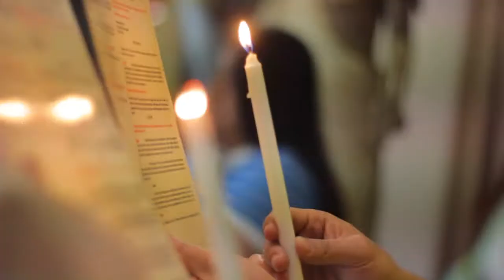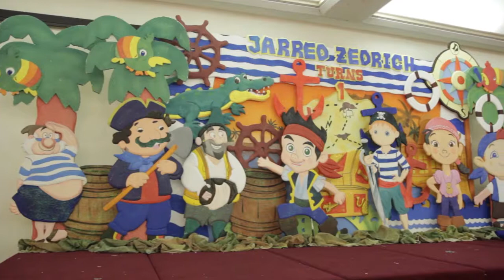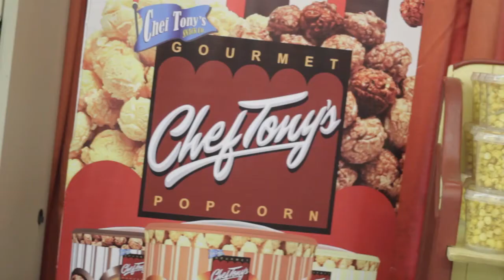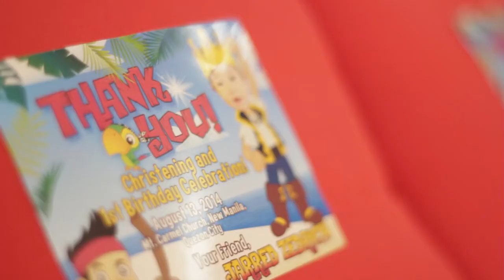Jarred's Baptism and the Neverland Pirates 1st Birthday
Jarred's Baptism and 1st Birthday
Church at Mt. Carmel
Reception and Party at Fr. Mark Horan Hall

Event Styling and Planning by Polkadots Events
Photo and Video Coverage by Rio Jones Photography
Metro Manila's Number 1 Kiddie Party Photographer

Video by Emil H.